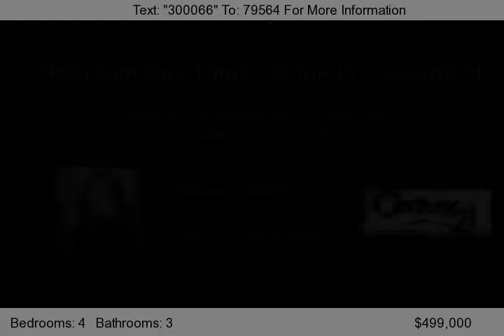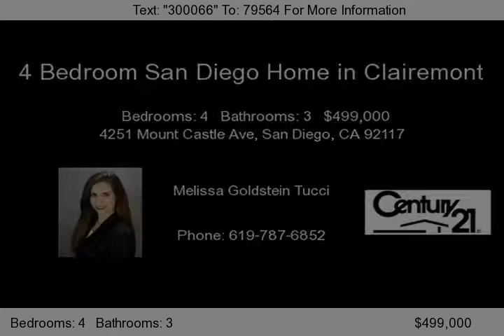4251 Mount Castle Ave, San Diego, CA 92117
Completely remodeled and move in ready 4 bedroom 3 bath in desireable Clairemont neighborhood!